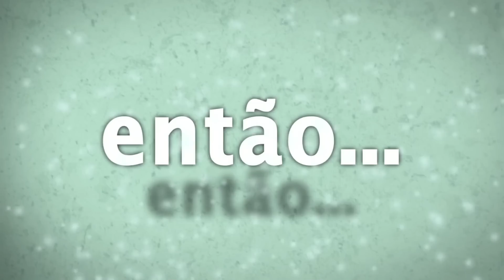PREY FOR THE GODS GAMELAY - Um novo Jogo INDIE chegando no pedaço | GAMER NEWS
PREY FOR THE GODS - Um novo Jogo INDIE chegando no pedaço !

Gameplay sem Comentários : Gameplay puro sem comentários, apenas com o som do jogo
Gameplay com Comentários : Jogando e falando sobre o jogo ao mesmo tempo
Dicas - Guia - Tutoriais : Video com um tutorial completo ou dicas de jogabilidade
Vlog TecGamer: Video log do Canal
Vlog Opinião : Review sobre um jogo especifico
Vlog Gamer News : Notícias sobre o mundo dos games em geral
Live - Ao Vivo: Gravação de uma Live Stream

2 HDs SSD em RAID